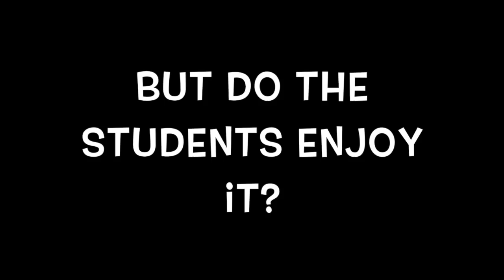FHS Robotics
Mustang Minute Robotics2